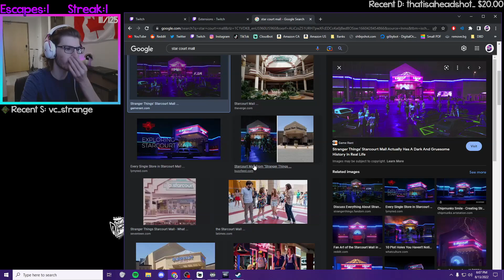Stranger Things Chapter 2 Map & Killer Ideas - Dead by Daylight